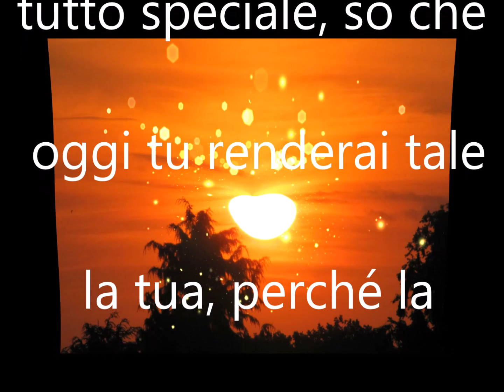Buona Domenica 2 febbraio buongiorno auguri una ricetta speciale guarnita di gioia"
Buona Domenica 2 febbraio buongiorno auguri una ricetta speciale guarnita di gioia"Buona Domenica 2 febbraio buongiorno auguri una ricetta speciale guarnita di gioia"

Amore,Avventura,Arte,Bellezza,Garbo,Verità,Danza,
Felicità,Determinazione,Forza,Magia,Fortuna, Musica,